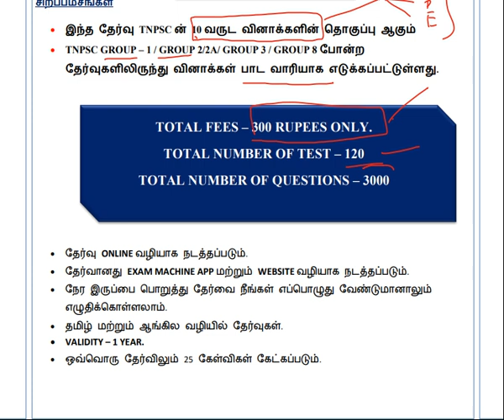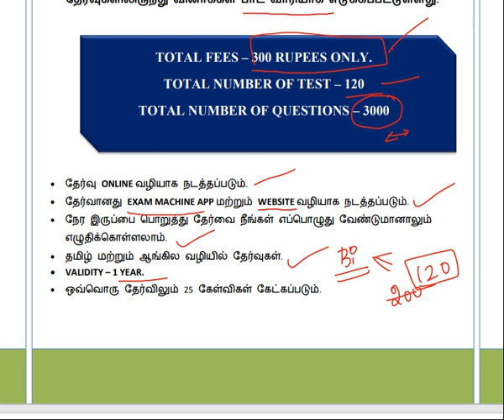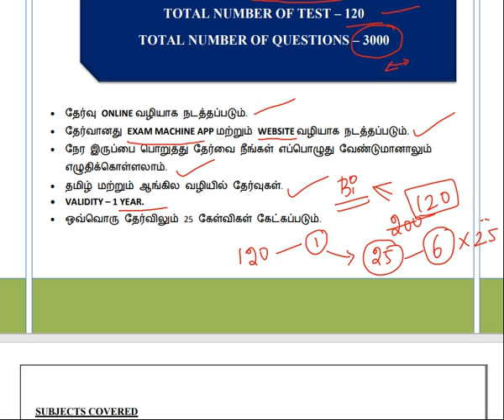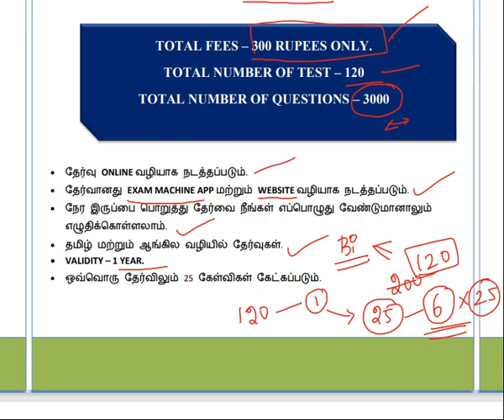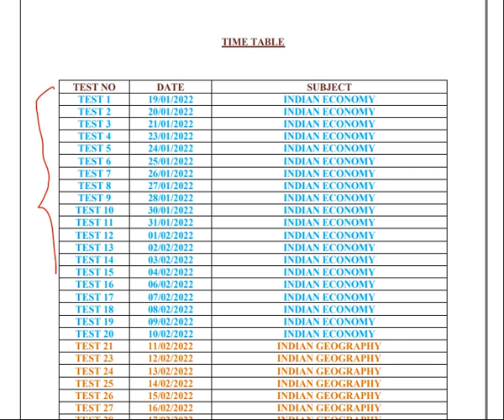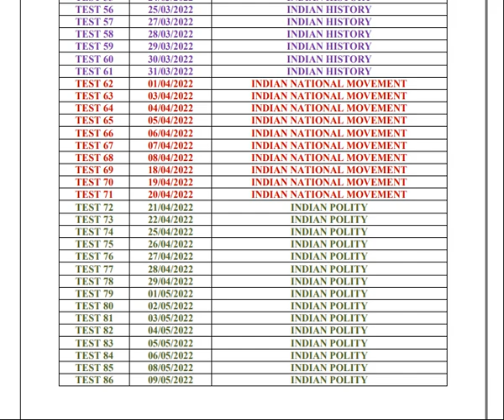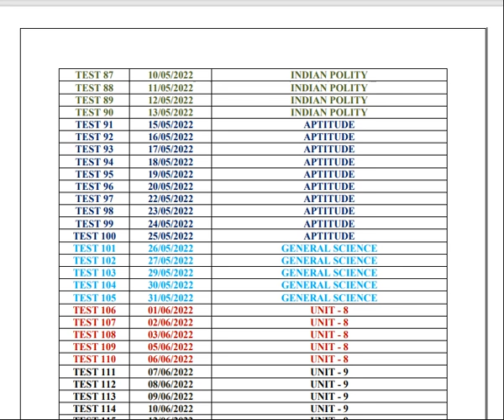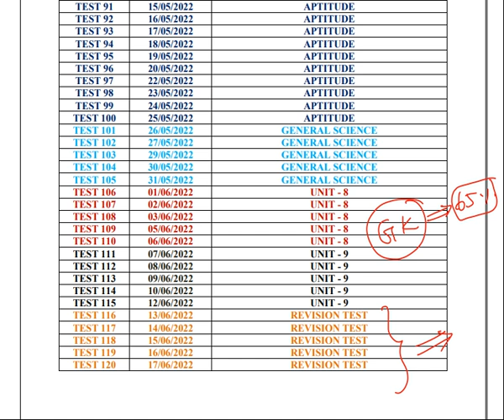TNPSC PYQ TEST BATCH 2023 - EXAM MACHINE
JOIN - Android